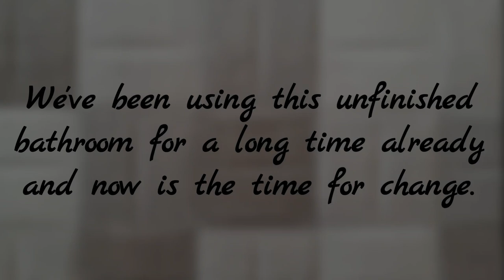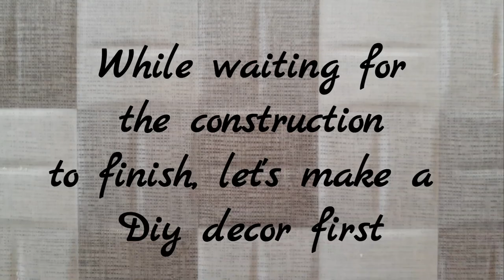Extreme Transformation for Small Bathroom with DIY Bathtub and DIY Decor / Makeover Philippines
Hi craftizens!
I love watching tons of makeover videos.
Hope you'll like this extreme transformation
of our small bathroom.

Here's how much it cost:
Bathroom fixtures - 5,297
Lavatory - 2,090
Toilet bowl - 5,250
mirror - 989.75
tiles - 3,037
window blinds - 375
drain cover (lazada) - 159
paint - 1000
Construction materials - 3,578
Labor (1week) -8,400
Total: 30,175.75